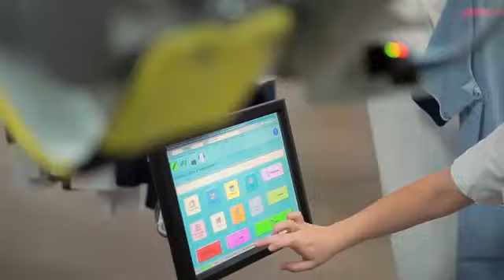Cognex DataMan 300 Barcode - Industrial Laundry Applications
Cognex DataMan 300 Barcode Reader is is used in Various Industries. This is one of the Example of using this in Laundry. This DataMan Barcode reader can be useful in Various Industrial Purpose. This is useful Industrial Automation System.

The award-winning DataMan® 300 series is the most versatile Cognex fixed-mount barcode reader offering multiple integrated lighting and lens options, an intelligent auto-tune feature, and multiple models to select from. The DataMan 300 series can handle the most difficult-to-read DPM (Direct Part Mark) codes as well as challenging 1-D barcodes and 2-D matrix codes, and is suitable for indexed or high-speed lines.